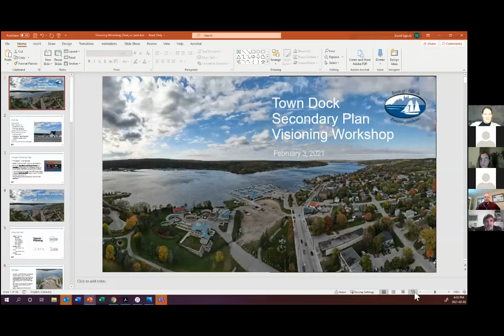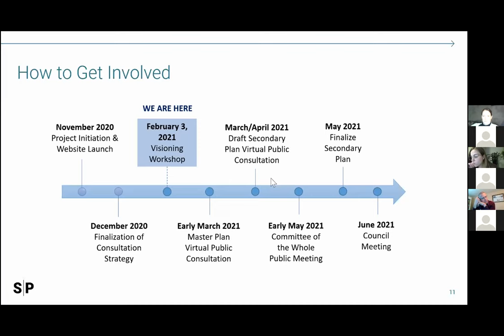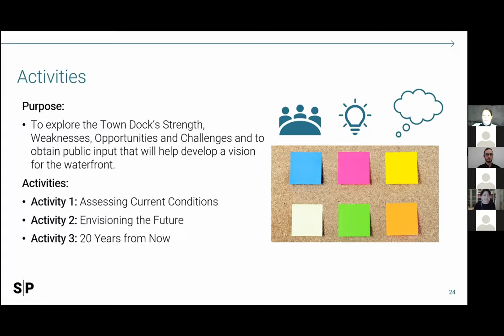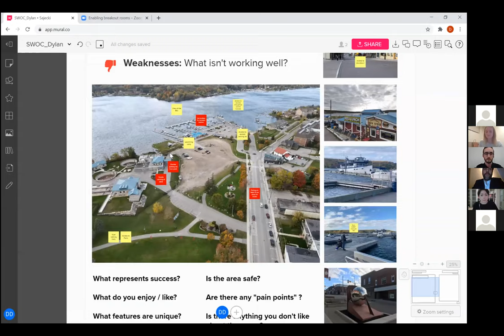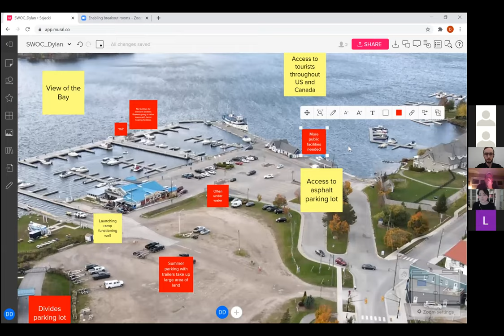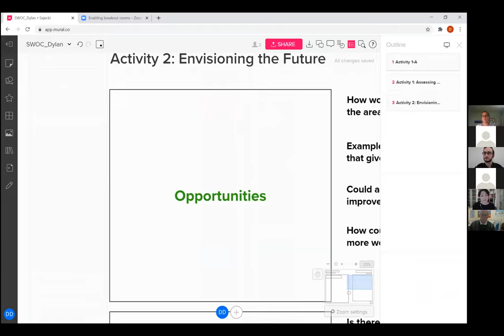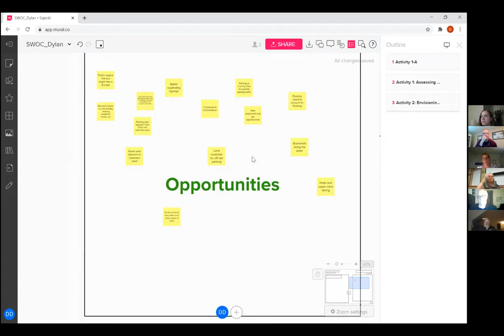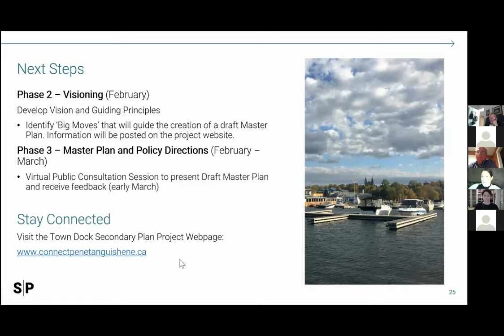Public Consultation: Town Dock Secondary Plan Study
This public consultation was held on February 3, 2021.